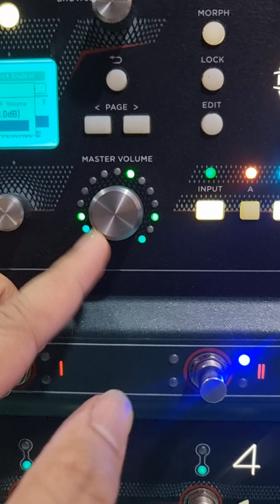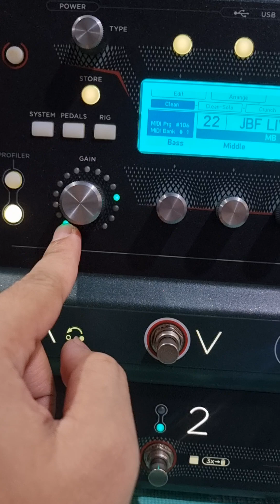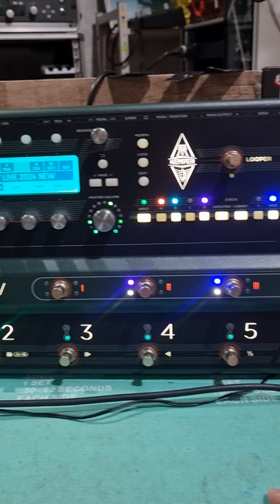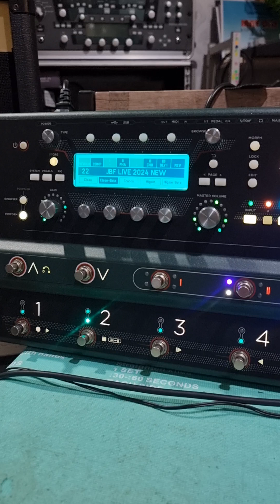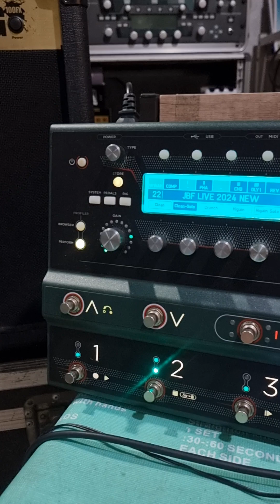Kamper Profile Stage ลงไฟล์เสียง Update Firmware ล่าสุดราคาถูกๆสนใจทักแชทเลยจ้า BY JUMBOH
Kamper Profile Stage เพียง 42,500-. ป้าดด
แอมป์ดังๆเพียบศิลปินระดับโลกมีให้เลือกใช้มากมายรวมทั้งศิลปินในไทยบอกได้เลยเป็นสิ่งที่คุ้มค่ามากๆ
ตำหนิตามคลิป ดูคลิปก่อนตัดสินใจราคาไม่ใช่ปัญหาอยากได้เท่าไหร่ว่ามาแลกเทิร์นได้ด้วยใจดีสุดๆจัดไป